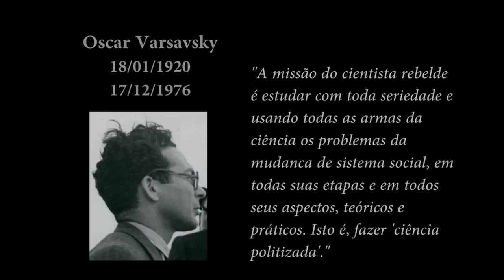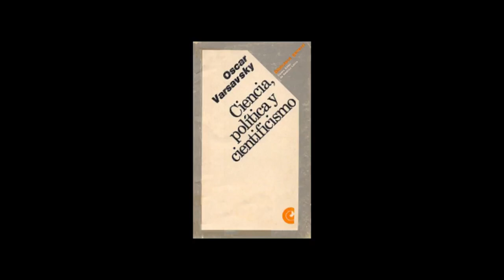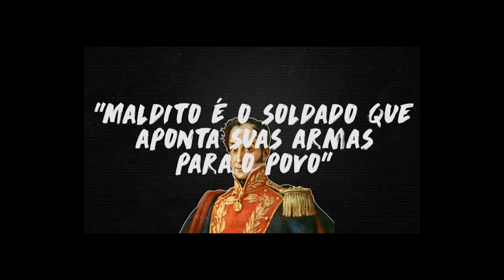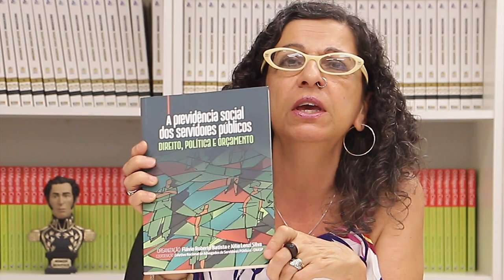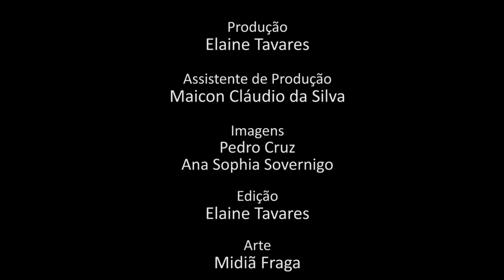Programa Pensamento Crítico - A Reforma da Previdência ( E69)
No Programa Pensamento Crítico, edição 69, o advogado Luis Fernando Silva e o economista do DIEESE, Maurício Mulinari, mostram a realidade sobre a Reforma da Previdência.

Equipe: Pedro Cruz, Guilherme Constantino Silva e Ana Sophia Sovernigo.